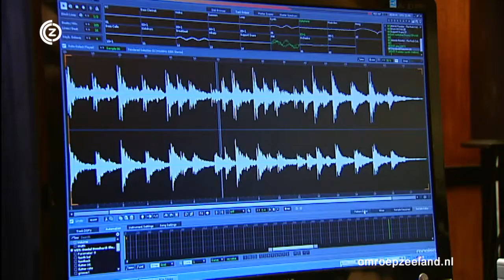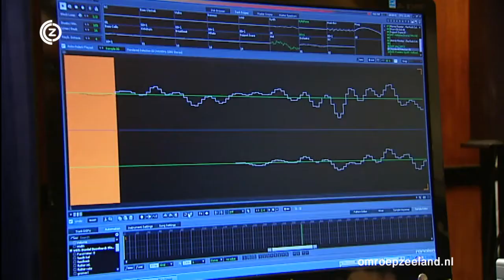DJ Hidden - Short interview for local dutch radiostation ( 2012 )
Older (short)interview with DJ Hidden held in his studio/producing environment for a local dutch radiostation in 2012.